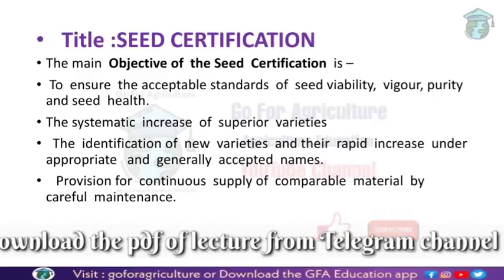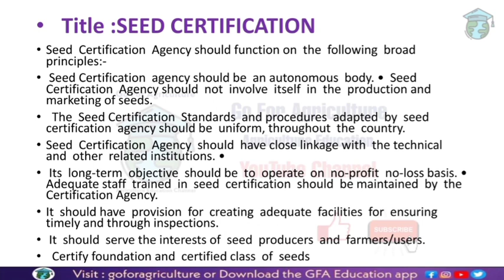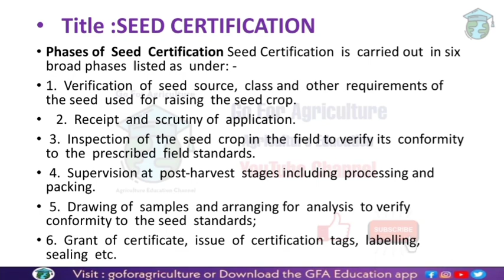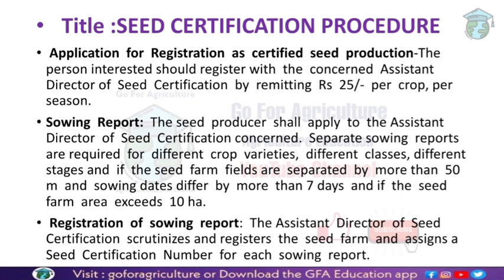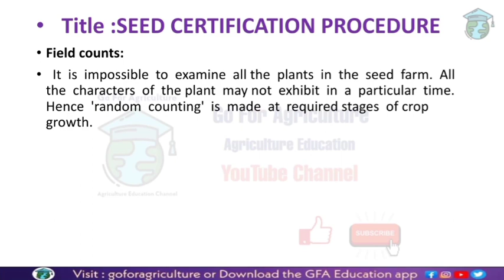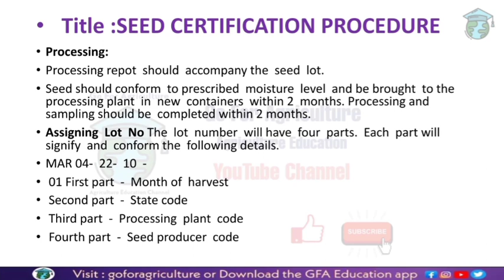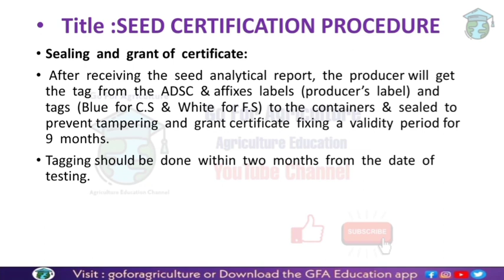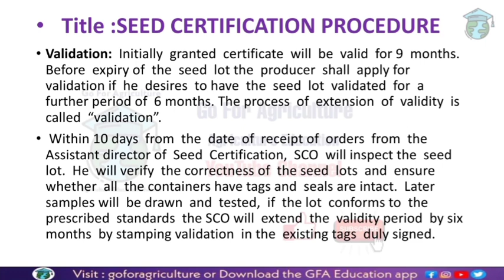SEED CERIFICATION PROCEDURE L-5 - Go For Agriculture